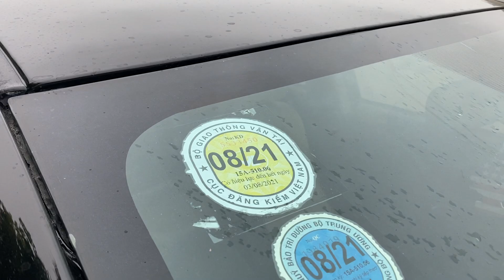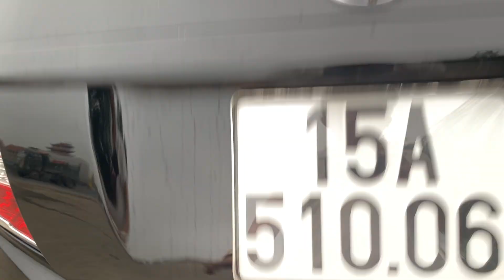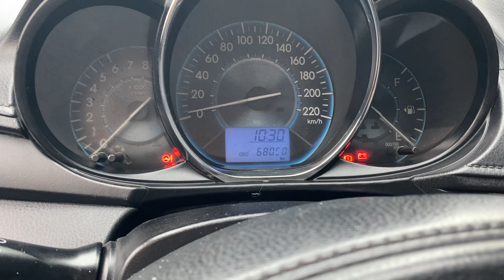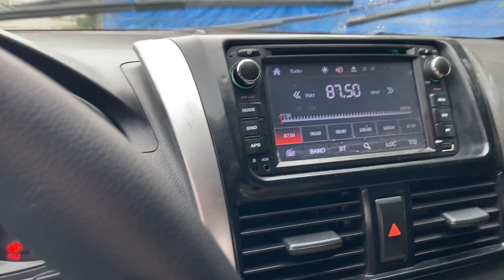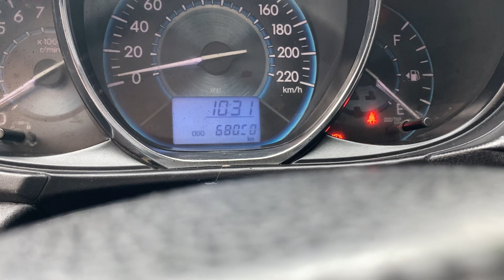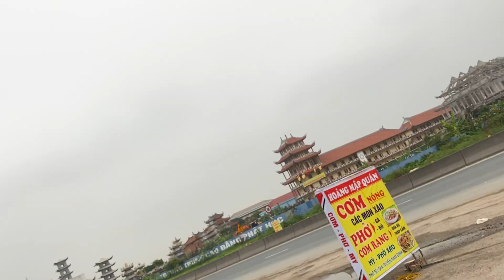Toyota Vios 2014 MT giá 295tr lh 0816662386-0971255863